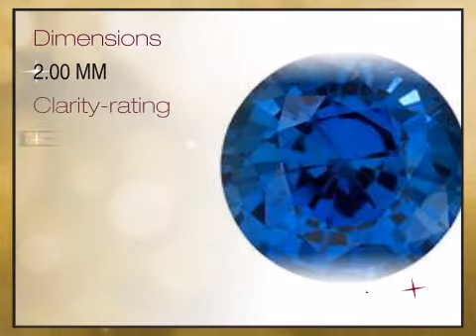Chatham Created Blue Sapphire Round Cut 2.00mm Grade GEM - africagems.com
This Chatham Created Blue Sapphire Round Cut 2.00mm Grade GEM is brought you - The Trusted Gemstone Experts Since 1984.